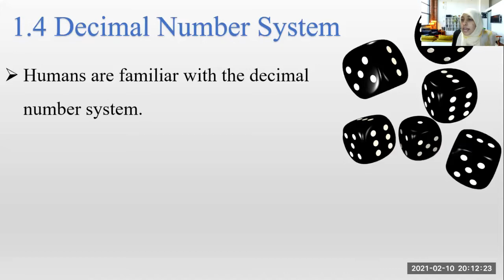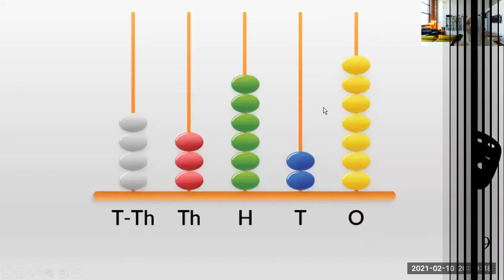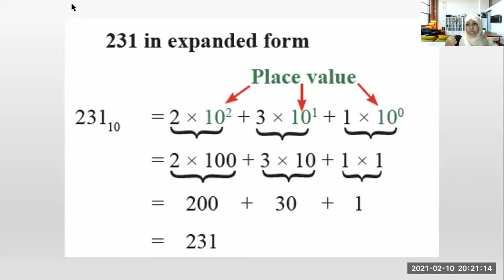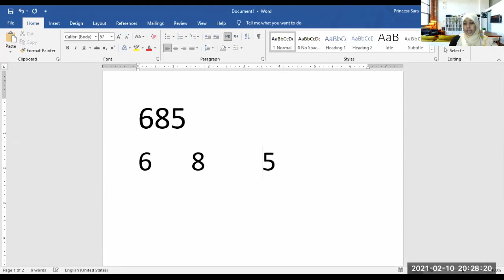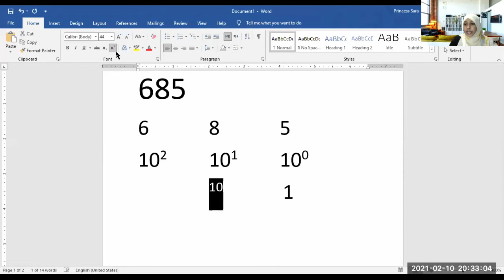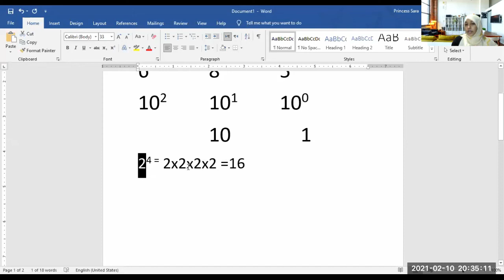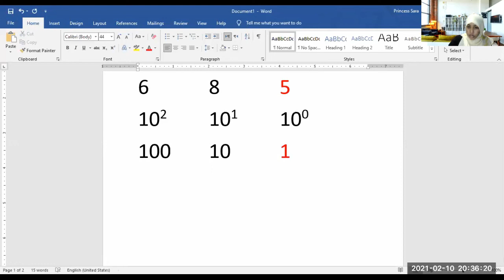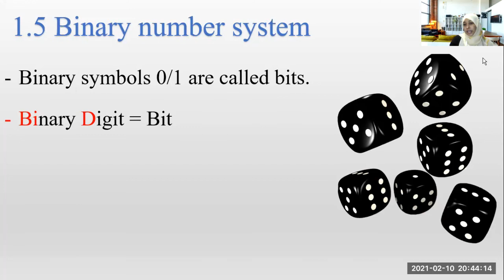Decimal Number System